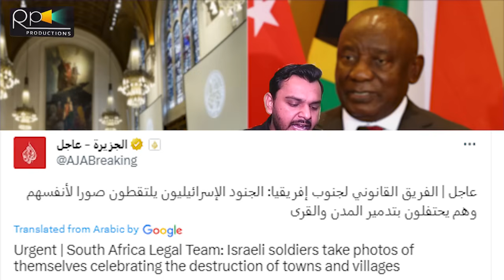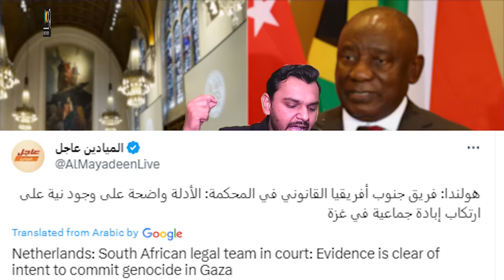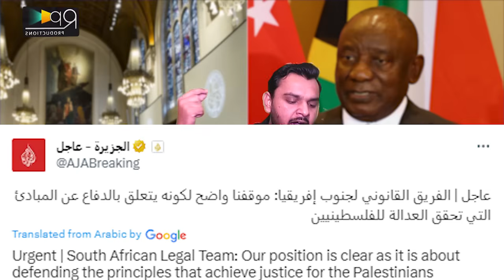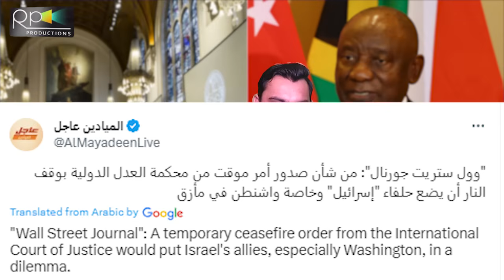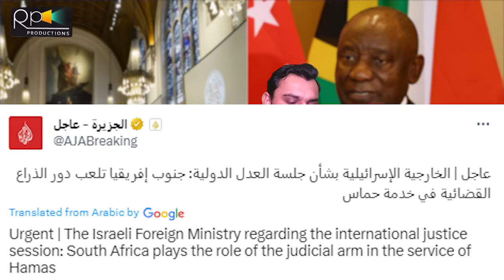Breaking,Iran Action On US Oil Tankers Loss Billions, Turkey On Mossad And 57 Countries In ICJ